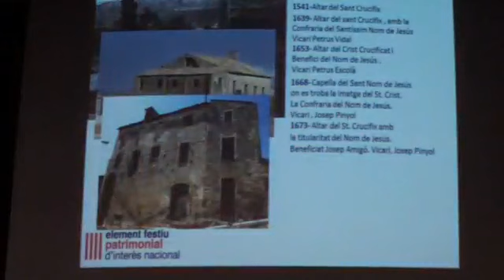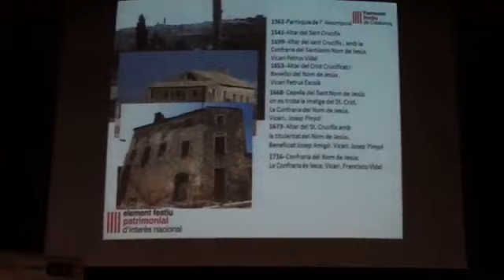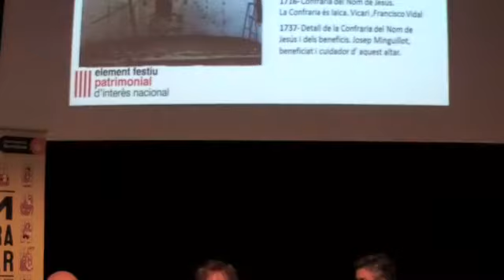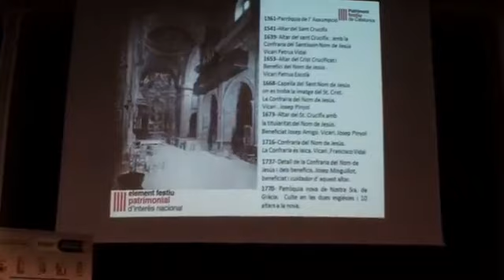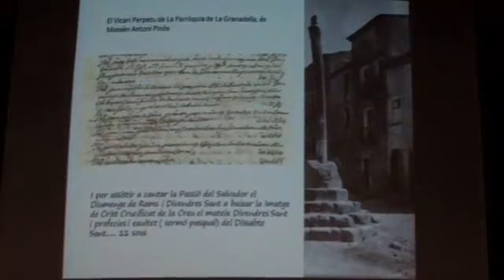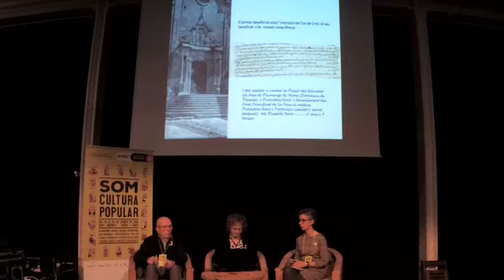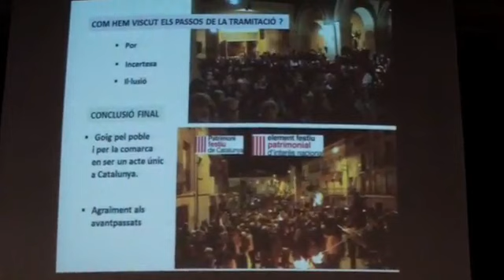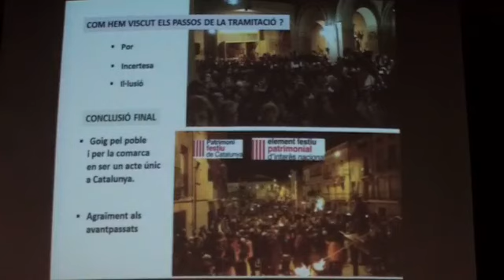Catalogació de la Setmana Santa de la Granadella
Catalogació de la Setmana Santa de la Granadella i declaració com a elements festius patrimonials d’interès nacional dels actes de la Davallada de la Creu de Divendres Sant i la Processó de l’Encontre de Diumenge de Pasqua
Organitza: Consell Parroquial de l’Església Nostra Senyora de Gràcia de la Granadella